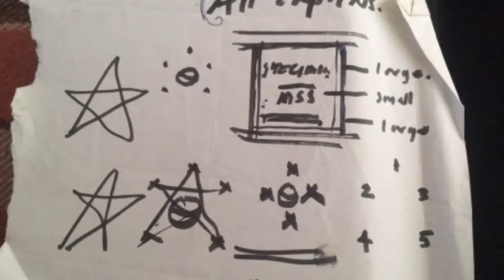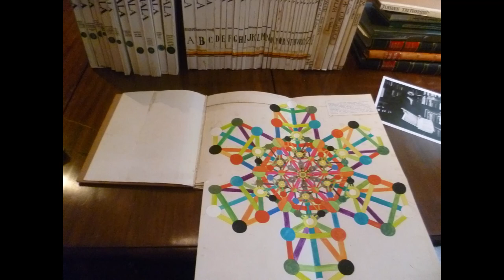Can't Find The Killer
Inspired by ''getting closure'' (as the pop psychologists say) on the Robert Lenkiewicz Biography Project. The images show Robert's illustrated, multi-volumed, hand-written Cabbalah notebooks -  an unfinished and intrinsically unfinishable writing task which he never shied away from. The pencil portrait is of Robert Fludd, to whom all European musicians of a mystical bent owe more than they can possibly know.